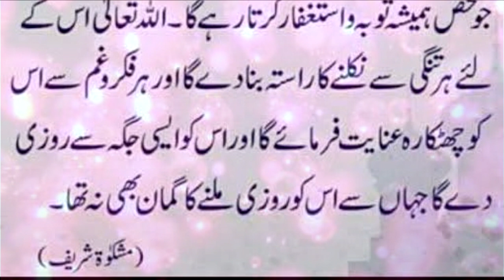Har tangi say nijat rasta' ہر تنگی سے نجات کا راستہ| Hadees Shareef | Hazrat Muhammad ﷺ Ny Farmya